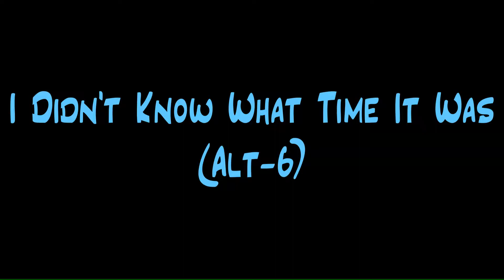I Didn't Know What Time It Was(Alt-6)